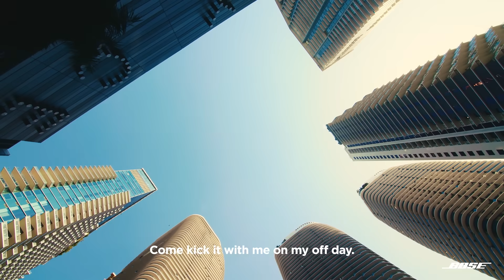Tyler Herro's Daily Routine | Signature Sound | Bose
Kick it with Tyler Herro on his off day from training and playing for the Miami Heat. To welcome Tyler Herro to TeamBose, we teamed up with Grammy winning producer Supa Dups to score Tyler Herro’s Signature Sound based off the sounds captured from his daily routine in Miami.

Bose noise cancelling headphones help Tyler compete at the highest level. Bose QuietComfort headphones offer the best-in-class combination of noise-cancelling, audio performance, and comfort. Add in Adjustable EQ so you can tune your music to your liking, and it’s love at first listen. Or take music with you wherever you go with the Bose SoundLink Flex Bluetooth Speaker. A portable speaker that is made for going wherever you go, the SoundLink Flex is the perfect musical sidekick for both days out and nights in.

Shop Bose QuietComfort 45 headphones: bose.life/3E1qLOY

Shop Bose SoundLink Flex Bluetooth Speaker: bose.life/3XCFFll

0:00 | Hanging with Tyler Herro
0:25 | Impact of Music
0:42 | Miami Inspiration